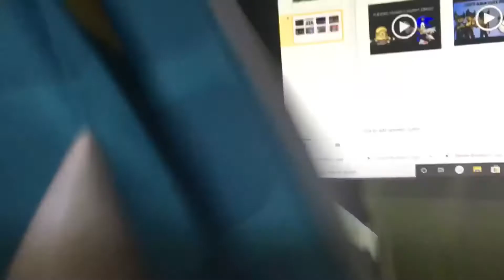Steve and Zombie gets caught (Steve and the Dead Body Part 3 of 4)